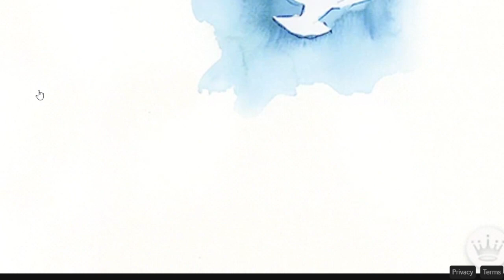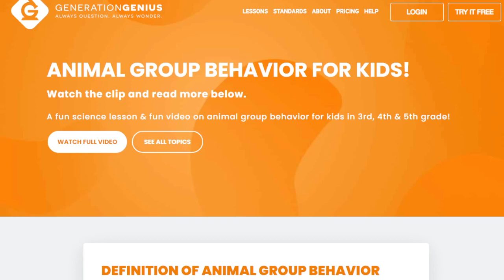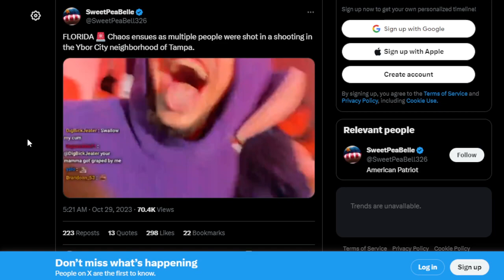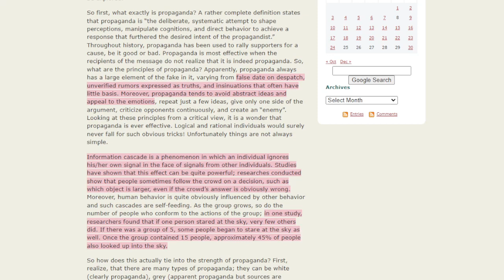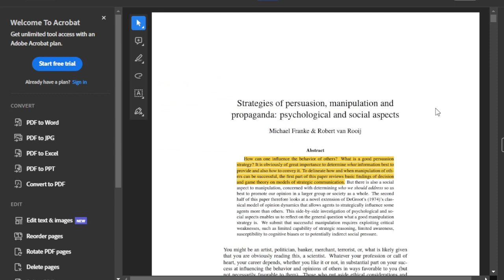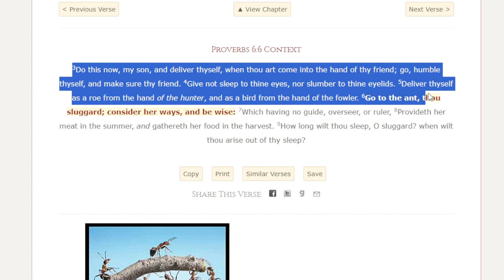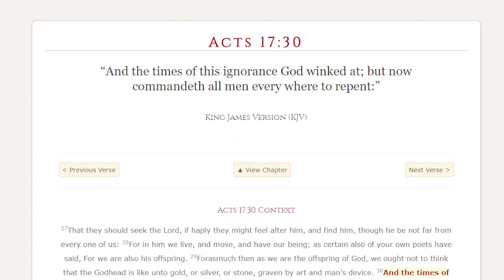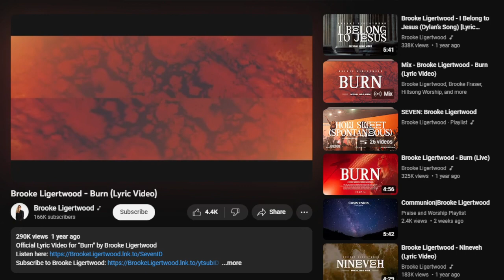Theory of Evolution, What is God?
Exposing Lies of the Devil and Leading Souls to Jesus Christ @